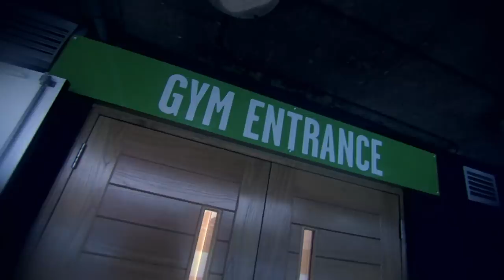Could Lewis Ritson beat Anthony Crolla? | Toe2Toe | Lewis Ritson & Spencer Fearon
Lewis Ritson answers your questions following his British Lightweight Championship victory over Paul Hyland Jr. How was the atmosphere in Newcastle? And who will Lewis fight next; couldhe beat Anthony Crolla?